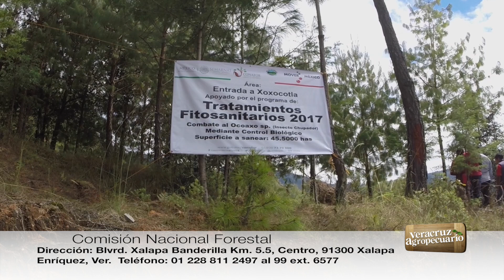Ocoaxo Assimilis Chupador de Savia